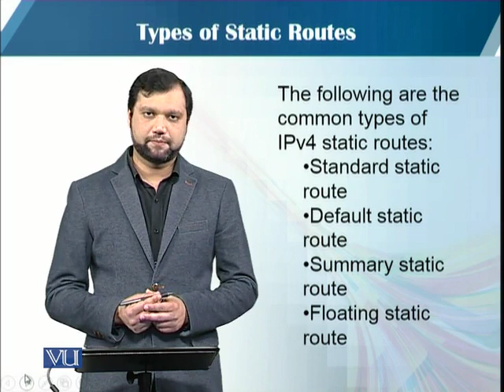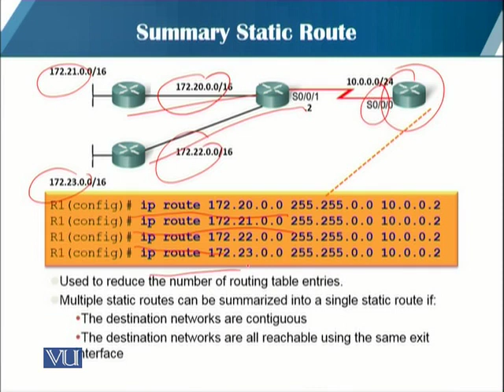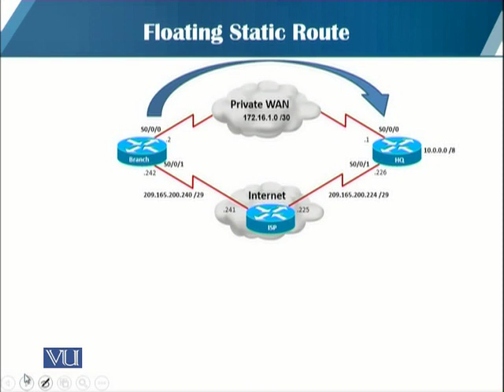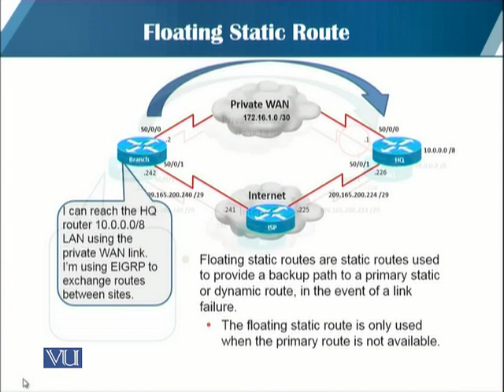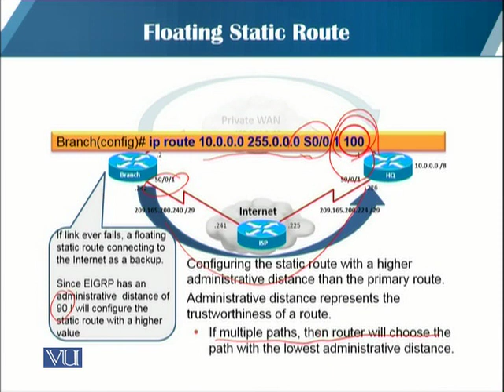CS407_Topic051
CS407 - Routing and Switching
Topic: 51